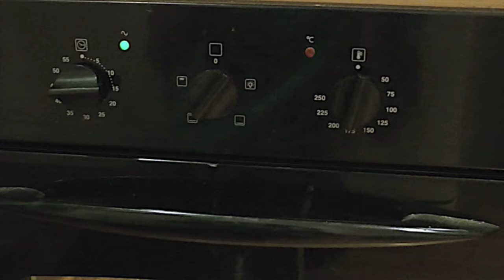Recette du GÂTEAU À L'ANANAS selon Tatie Maryse